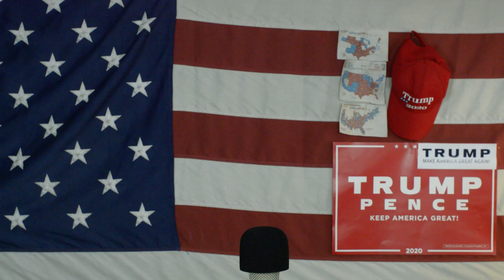Ameryka2020 Wybory W USA Wiejska Georgia Decyduje O Senacie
niestety wybrzeze amerykańskie czyli atlantyk i pacyfik jest lewackie , plus wielkie miasta budzetówki są komunistyczne, ale jednak środek ameryki jest konserwatywny czyli Bóg Honor I Ojczyzna czyli Rodzina Uczciwość i Tradycja